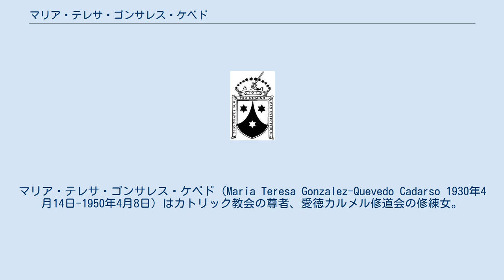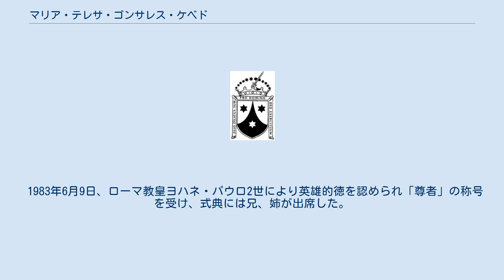マリア・テレサ・ゴンサレス・ケベド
マリア・テレサ・ゴンサレス・ケベド（Maria Teresa Gonzalez-Quevedo Cadarso 1930年4月14日-1950年4月8日）はカトリック教会の尊者、愛徳カルメル修道会の修練女。
愛称は「テレシタ」。
 マリア・テレサは医師カリスト・ゴンサレス・ケベド・イ・モンフォールとカルメン・カダルソ・ゴンサレスの3番目の子供としてマドリードで生まれ、敬虔なキリスト教信者である両親の下で活発な子供として育つ。
 1936年、スペイン内戦が勃発、一家は避暑地であるバリオパラシオの父方の祖母マルタの家に避難し、父と離れて暮らした。
その間、親族の数名が内戦の犠牲となった。
 1939年、内戦が終息しケベド一家はマドリッドに戻る準備をしマリア・テレサは兄、姉と共にフエンテラビアで夏を過ごし内戦による精神的傷を癒した。
同年9月、愛徳カルメル修道会経営の学校に入学、そこで基礎的教会を受けた。
愛徳カルメル修道会には伯母（父方の姉）2人、叔母2人が修道女として在籍していた。
 彼女はその影響を受け修道女になることを求め、生来の勉強嫌いを克服し度重なる努力をし、また学校の同級生、友人らと交流を深め教会活動に積極的に参加した。
 1947年、マリア・テレサは愛徳カルメル修道会に入会することを決心し家族に伝えた。
家族は驚いたが娘の決心を認め、1948年2月23日、愛徳カルメル修道会に入会。
入会する前日、父が重い病気に倒れ一時危ぶまれたが回復し予定通り進んだ。
 マリア・テレサは志願者として教育を受けた後、9月8日、着衣を受け修練女となる。
だが、彼女の体調が徐々に弱まり、一時は回復したもの再び悪化し、1950年4月8日、父（修道院には司祭、修道者、一部の職業者以外の一般人立入禁止とされたが父カリストは医師であるため入室が許可されていた）、叔母、同僚の修道女らに見守られて帰天。
享年19歳。
 年少の修道女の死は近所に知らされ多くの信者が修道院付聖堂に訪れ復活祭と共に彼女の死を悼んだ。
 1983年6月9日、ローマ教皇ヨハネ・パウロ2世により英雄的徳を認められ「尊者」の称号を受け、式典には兄、姉が出席した。